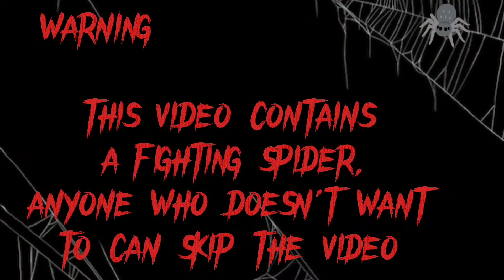Wag Ka nang pumalag!😱🔥Gagambang ekis vs Black samon